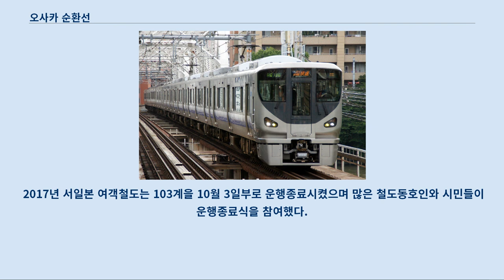오사카 순환선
오사카 순환선 또는 오사카 환상선(일본어: 大阪環状線, おおさかかんじょうせん 오사카칸조센[*])은 일본의 철도 회사인 서일본 여객철도의 철도 노선이다.
 오사카부 오사카시에 있는 오사카 ~ 니시쿠조 ~ 덴노지 ~ 교바시 ~ 오사카 구간을 순환 운행한다.
 JR 선로명칭공고에서 오사카 순환선은 오사카 역을 기종점으로 하는 21.7km의 노선이며 이마미야 ~ 덴노지 간 2.2km은 간사이 본선과의 중복구간이라 되어 있으나, 민영화시에 당시 운수성에 제출된 「사업기본계획」 및 국토교통성 감수 「철도요람」에서는 오사카 순환선은 덴노지 ~ 신이마미야간 20.7km의 노선으로, 신이마미야 ~ 덴노지 간 1.0km은 간사이 본선으로, 이마미야 ~ 신이마미야 간 1.2km은 간사이 본선과의 중복구간으로 취급되어 있다.
 오사카시 도심부의 각 지역을 따라 달리는 순환선으로, 서일본 여객철도가 제창한 어번 네트워크에 소속된 노선 중 하나이다.
 노선색은 붉은색 계통 (■)이다.
 원래 오사카 순환선은 도카이도 본선과 지금의 간사이 본선인 "간사이 철도선"을 연계시키기 위하여, 건물이 밀집되어 있는 우메다, 난바 등의 도심부 대신 부도심 지역으로 우회하여 부설된 조토 선, 서북쪽 니시나리 철도의 사쿠라지마 선을 제외한 구간, 남쪽의 간사이 본선과 화물선의 일부를 1960 ~ 70년대에 서쪽 임해부에 새 선로를 깔아 연결시킴으로써 하나로 합친 것이다.
 다만 도심지를 관통하여 순환선을 횡단하는 노선은 부지의 부족으로 지어지지 않았으며, 오사카 지하철이 이전부터 오사카 곳곳을 연결하고 있었다.
 그러나 1990년대 이후 서일본 여객철도나 한신 전기 철도, 긴키 닛폰 철도를 비롯한 여러 사철 회사들이 오사카 도심부를 관통하는 노선을 계획하여, 2009년까지 JR 도자이 선, 한신 난바 선, 긴테쓰 난바·나라 선 (니시쿠조 ~ 쓰루하시 구간) 등이 지어졌다.
 노선의 대부분이 고가로 이루어져 있으나, 덴노지 역 부근과 오사카조코엔 역 부근만 지상으로 선로가 깔려 있다.
 그 때문에 덴노지 역과 오사카조코엔 역만 지상역이다.
 또 내선 순환선의 신이마미야 역 ~ 덴노지 역 구간은 오사카 순환선에서 유일하게 건널목이 있는 곳이다.
 JR 계열 노선 중 유일하게 시간표에서 다루지 않는 노선으로, 긴키 지방 JR 노선의 모든 열차의 시간표를 수록한, "고쓰신분샤" 서일본 지사의 「휴대용 전국 시간표」에도 오사카 순환선은 생략되어 있다.
 대부분의 역이 서일본 여객철도 노선, 사철 노선, 오사카 메트로 노선과 만나는 환승역이다.
 또한 순환선 안에서 순환 운전을 하는 열차 뿐만 아니라, 다른 노선과 직결 운행하는 열차도 존재한다.
 또한 JR이 공통으로 정한 "여객 영업 규칙"에 따라 오사카 순환선은 대도시 근교 구간 중 '오사카 근교 구간'으로 분류되머, 전철 특정구간에 포함되어 있다.
 따라서 긴키권 이코카 및 제휴 교통카드의 사용이 가능하다.
 오사카 순환선 안에서만 운행하면서 모든 역에 서는 "보통" 열차, 사쿠라지마 선과 직결 운행하는 보통 열차, 간사이 본선, 한와 선 방면으로 직결 운행하는 쾌속 열차가 운행되고 있다.
 단, 구간쾌속·직통쾌속은 오사카 순환선 안에서는 각 역에 정차한다.
 또, 도카이도 본선, 기세이 본선 방면에서 온 특급 열차가 화물선을 이용하여 순환선의 니시쿠조 역~ 신이마미야 역 구간을 드나든다.
 2009년 3월 14일 시간표 개정으로, 승무원의 수면 시간 확보를 위하여 막차 시간이 21분 앞당겨졌다.
 모든 역에 정차하는 "보통" (일본어: 普通)은 평일 출퇴근 시간대에는 3분 간격으로 운행되며, 덴노지 역 ~ 교바시 역 ~ 오사카 역 사이에서만 운행하는 열차도 있다.
 이 시...